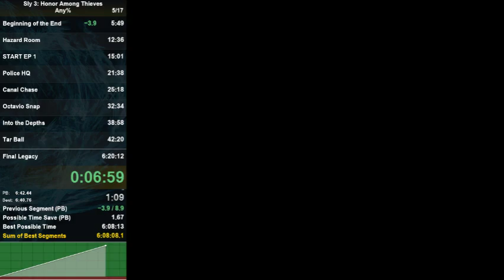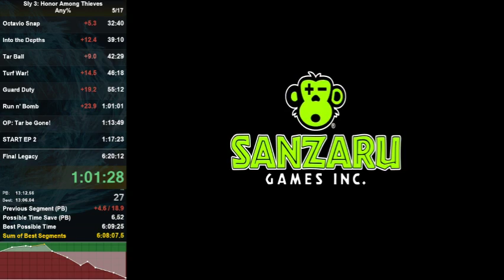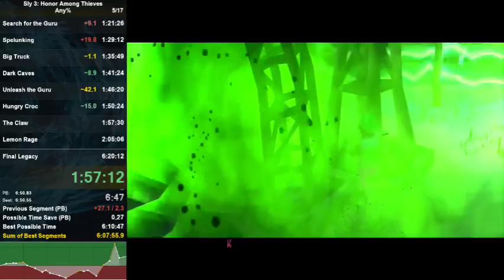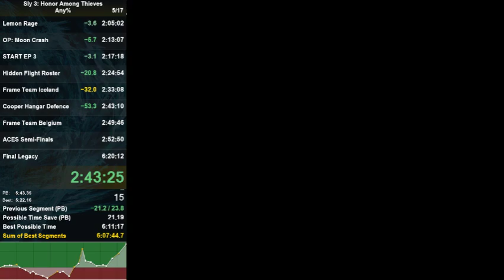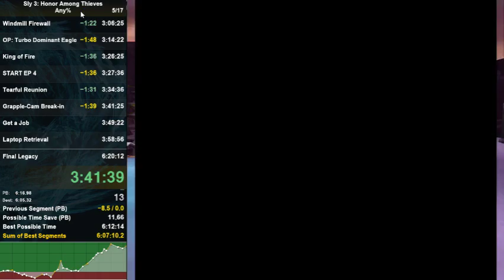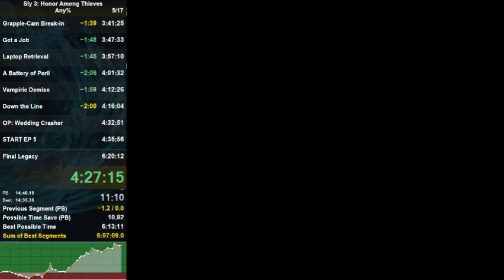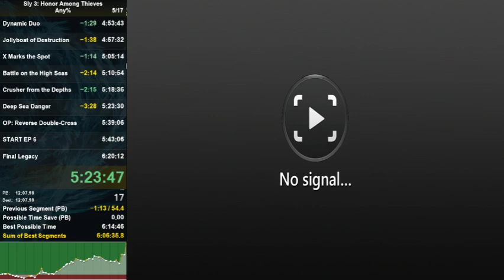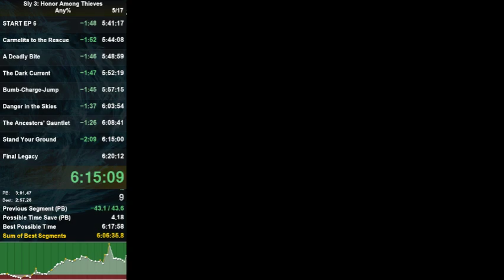Sly 3: Honor Among Thieves speedrun in 6:18:05 [Former World Record]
I settled with this run for awhile, even though there's still a few minutes worth of stupid time loss that a WR run shouldn't have. I got so salty after going from so high to so low in episode 5 but realistically speaking this run nailed enough of the challenging stuff that was known about more than 2 days before this run happened (see: lost 2+ minutes to failed Disguised Jump strats) that at least I'm happy with this run execution-wise. This run golded or did well several jobs that are considered inconsistent or difficult to do flawlessly so I had to think this through after the run and be ok with this. Otherwise the line between doing this for fun and taking this too seriously would start to blur.
EP1: 59:01
-Sloppy CSS setup in Run 'n Bomb

EP2: 55:33
-DJ strat choke in Dark Caves
-Missed the second cycle skip in Lemon Rage

EP3: 57:03
-Clean.

EP4: 1:03:39
-DJ strat choke in King of Fire
-Failed quick death abuse in Tearful Reunion because of death in King of Fire.
-Failed to get the Tsao skip in Laptop Retrieval and choked as badly as possible w/o actually dying.
-DJ strat choke with the dragon in Operation.

EP5: 1:02:56
-Penelope was a bitch in Dynamic Duo
-"Tactical" job fail in X Marks the Spot.
-DJ strat choke in Operation + totally lost consentration due to it in the boss fight.

EP6: 36:47
-Died badly once again in Deadly Bite.
-Saltiest gauntlet ever without even an inch of actual trying or effort.